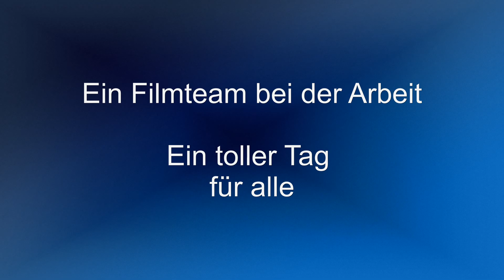Biebertal-Königsberg Kindergarten Backhaus 2019